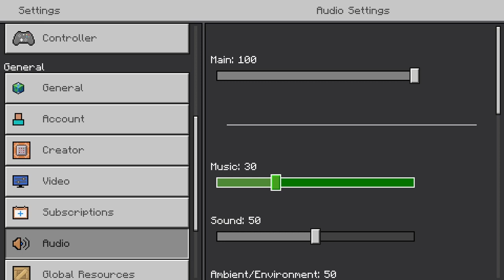Stream ends at 10pm EDT or when I die| Minecraft !commands